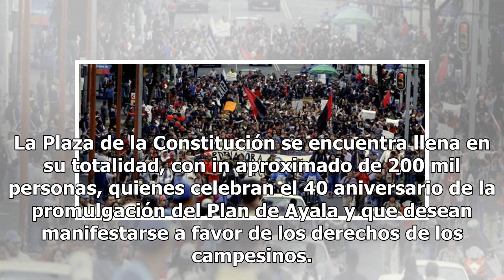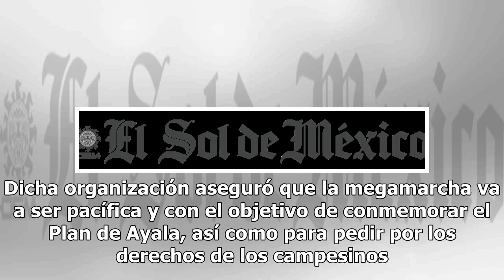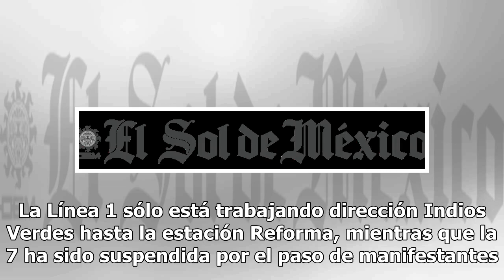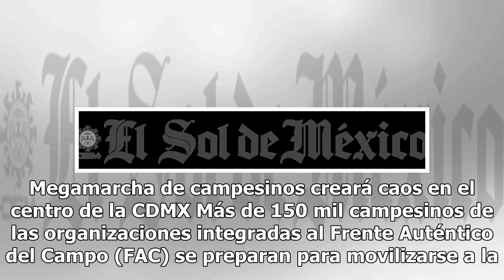Así transcurre la megamarcha de campesinos en la Ciudad de México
Los cuatro contingentes llegan al Zócalo De acuerdo a las autoridades, los cuatro contingentes que salieron desde temprana hora por diferentes puntos de la ciudad han llegado al Zócalo capitalino. La Plaza de la Constitución se encuentra llena en su totalidad, con in aproximado de 200 mil personas, ...